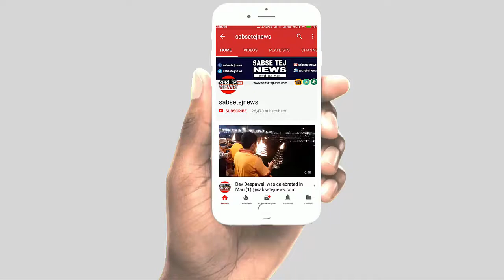दीपिका-रणवीर कर रहें हैं इस दिन शादी, देखें वीडियो | Deepika Padukone | Ranveer Singh | Marriage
धन्यवाद!

दीपिका-रणवीर कर रहें हैं इस दिन शादी, देखें वीडियो | Deepika Padukone | Ranveer Singh | Marriage | Wedding | Deepika Ranveer Latest News | Deepika Padukone and Ranveer Singh Wedding | sabsetejnews

बाहुबली मुख्तार के जन्मदिन पर बेटे अब्बास ने किया नेक काम, कराई 6 जोड़ों की शादी, देखें वीडियो